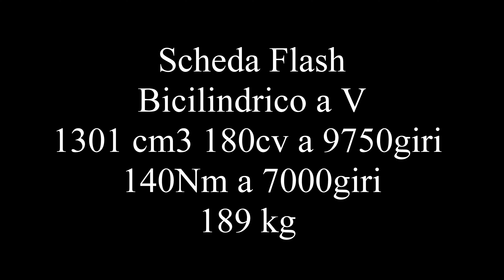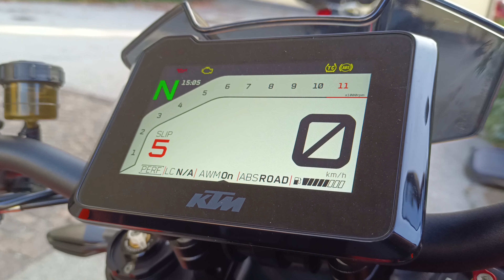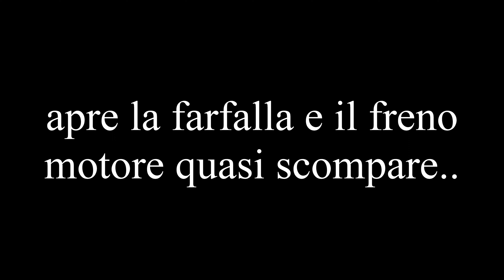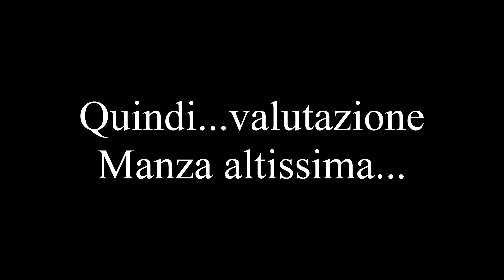Test - KTM Superduke 1290R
Una giornata in sella della bestia austriaca...